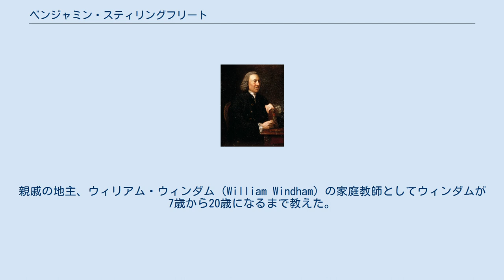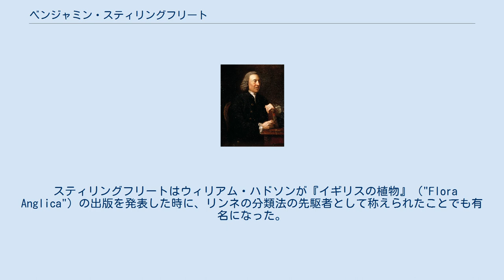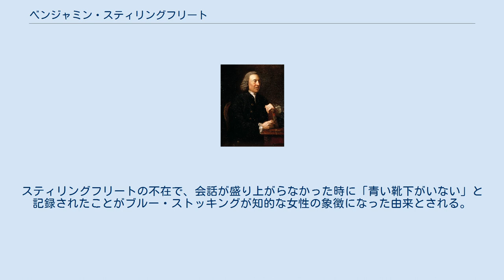ベンジャミン・スティリングフリート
ノース・ノーフォーク出身の人物
Benjamin Stillingfleet （画）Johan Joseph Zoffany ベンジャミン・スティリングフリート（Benjamin Stillingfleet、1702年 – 1771年）は、イギリスの植物学者、翻訳家、作家である。
知的な女性のシンボルになったブルー・ストッキング（日本でも、平塚らいてうらが雑誌「青鞜」を刊行した。）の由来に関連する人物である。
 ノーフォークのウッドノートンの医師の息子に生まれた。
祖父は主教であったが、反対された結婚をした父親に遺産は残されなかった。
ケンブリッジ大学のトリニティ・カレッジで学位を得るが、フェローにはなれず、上流階級の家庭教師として収入を得た。
親戚の地主、ウィリアム・ウィンダム（William Windham）の家庭教師としてウィンダムが7歳から20歳になるまで教えた。
ウィンダムの7年間のグランドツアーに伴い1742年に帰国した。
この旅行中、冬のスイスで何度か他のツーリストとのパントマイム劇の脚本を書き音楽を担当し、この仲間は夏の間は、アルプス山脈の未知の氷河を調査した。
イギリスに戻った後、家庭教師をやめるが、ウィンダム家から7年間、年100ポンドの年金が送られた。
ウィリアム・ウィンダムは1744年にスイスの氷河の研究の功績とスティリングフリートが教えた数学の能力を認められて王立協会のフェローに選ばれた。
 スティリングフリートはウィリアム・ハドソンが『イギリスの植物』（"Flora Anglica"）の出版を発表した時に、リンネの分類法の先駆者として称えられたことでも有名になった。
 1750年代にエリザベス・モンタギュ（Elizabeth Montagu）やエリザベス・ヴィーシー（Elizabeth Vesey）らの文学サロンに招かれた、多くの人々のなかにスティリングフリートがいて、豊かでなかったスティリングフリートは正式な絹の黒い靴下を持っていなかったので毛織の青い靴下で出席していた。
スティリングフリートの不在で、会話が盛り上がらなかった時に「青い靴下がいない」と記録されたことがブルー・ストッキングが知的な女性の象徴になった由来とされる。
 Still.は、植物の学名で命名者を示す場合にベンジャミン・スティリングフリートを示すのに使われる。